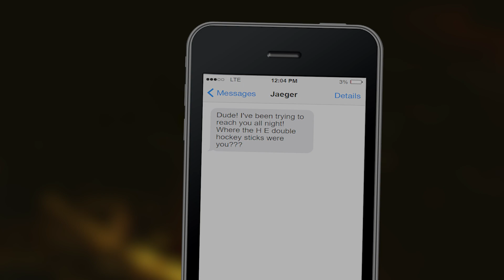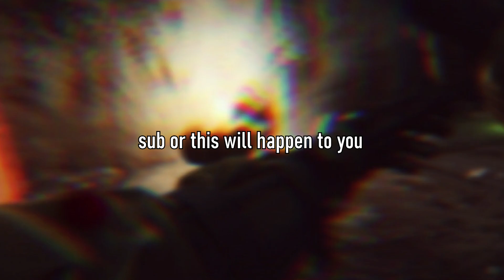the tarkov tasking expereince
these tarkov tasks are kicking me in the butt, mama mia!

no hot takes i promise im too dumb to do critical thinking

songs in order of appearance:
Postal 2 - Map Muzik
Fossil Fighters OST - Richmond Building
Fossil Fighters OST - Tutorial Battle
Pokémon Black/White OST - The End